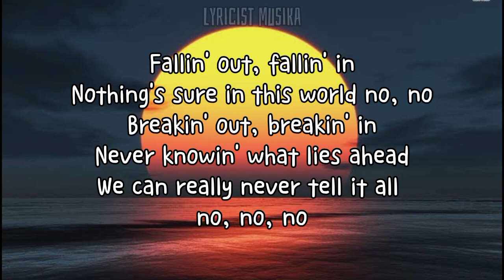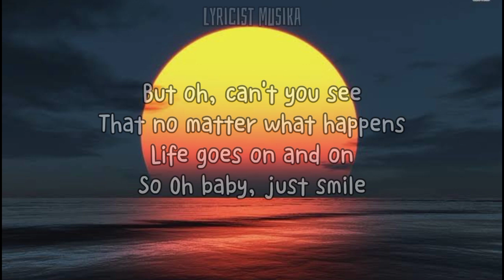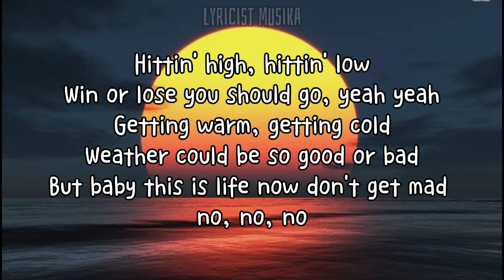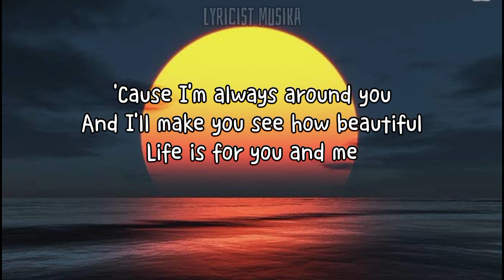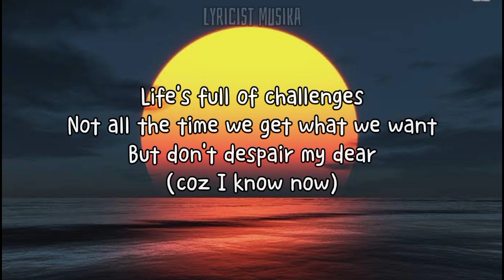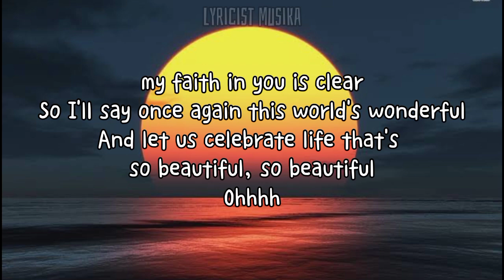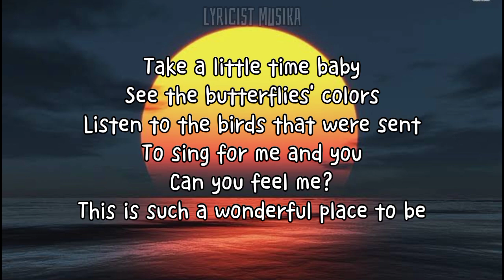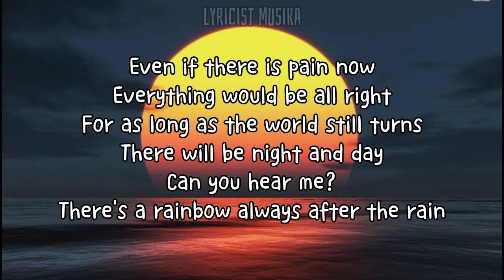Rainbow - South Border (Lyrics) | OPM